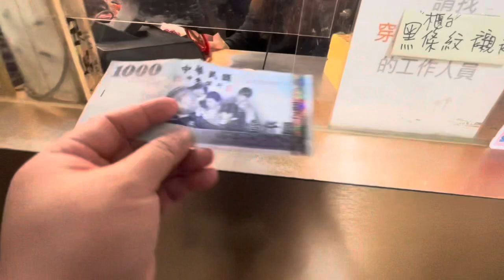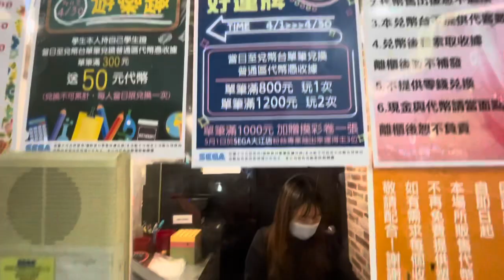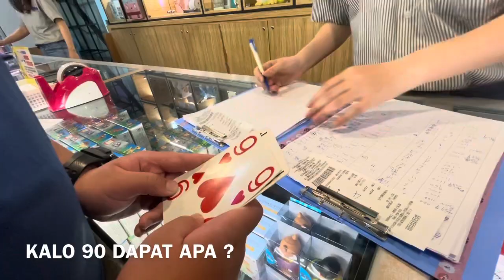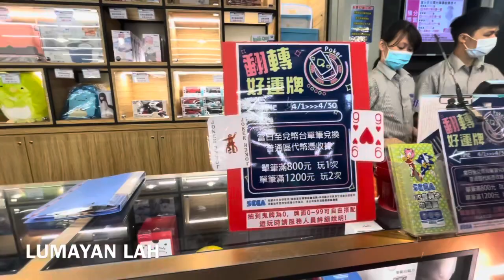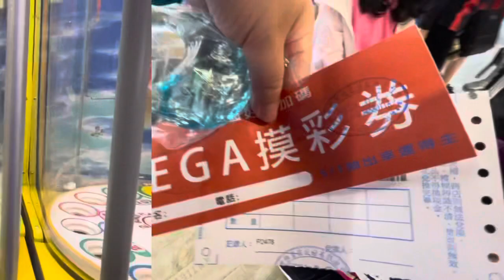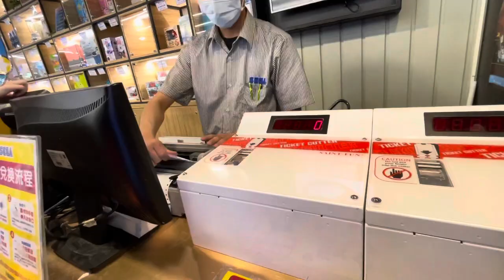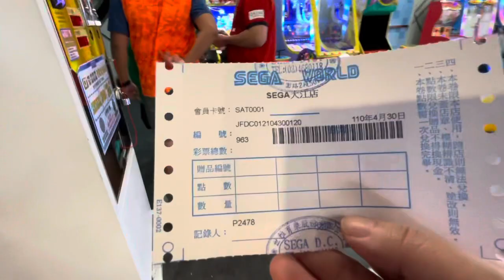MAIN UFO CATCHER , SEGA ( ARCADE GAMES)